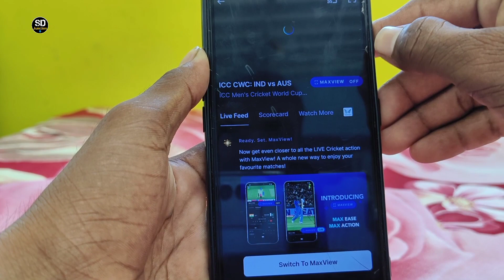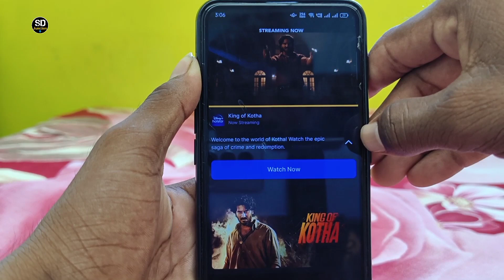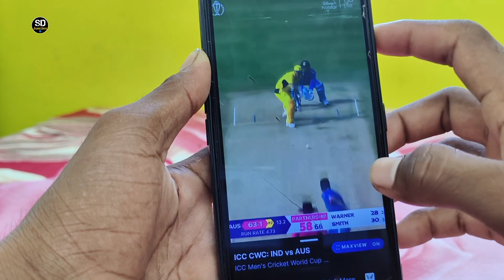hotstar max view on kaise kare | Hotstar me maxview se video kaise dekhe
Topic cover ⤵️
hotstar me video me maxview kaise dekhe,
hotstar me maxview on kaise kare,
Hotstar me maxview se match kaise dekhe, maxview on kaise kare